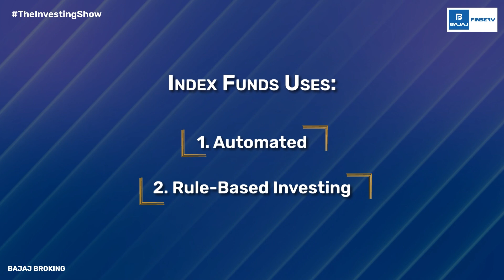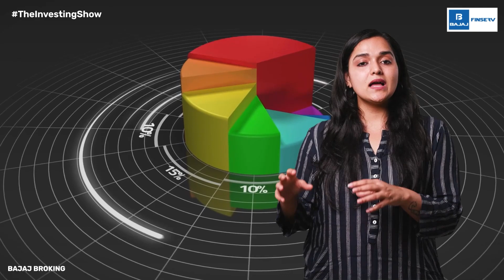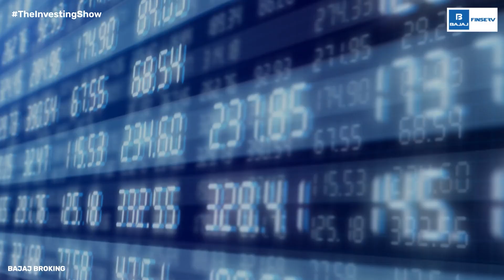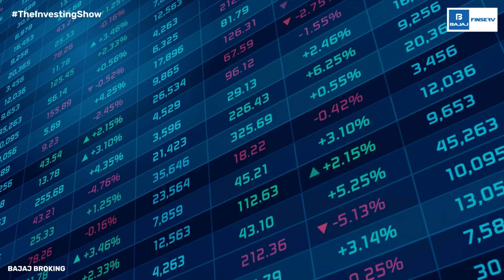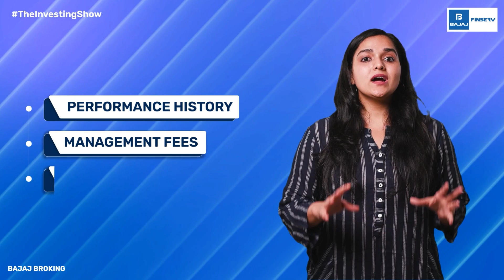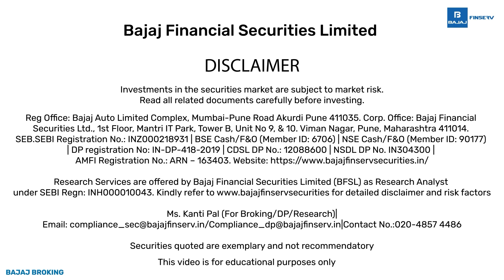What Are Index Funds? Your Ultimate Guide to Investing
Ever wondered how to invest in the stock market with minimal risk? Just like flipping through the index of a book gives you an idea of its content, understanding stock market indices can reveal the performance of the market. In this video, we will know what are Index Funds in India and how to invest in index funds.

What is an Index?
An index is a financial indicator that measures the performance of the stock market. Examples include the Nifty 50 and Sensex, which represent the top companies in India. But what exactly is an Index Fund investment? It's a type of mutual fund or ETF that replicates the performance of these indices. Unlike actively managed funds, Index Funds follow a specific index like Nifty or Sensex, giving you a diversified portfolio that's less risky than buying individual stocks.

Why should you consider investing in Index Funds?
Here are the top reasons for considering index funds for investment:
- Diversification: Your money gets spread across multiple companies, reducing risk.
- Low Expense Ratio & Tax Benefits: With no active management, expenses are lower, and there are potential tax benefits.
- No Bias Investing: Automated, rule-based investing avoids human bias for objective decisions.
- In India, you have various types of index funds to choose from, including Broad-Based, Market Cap-Based, Equal Weight, Factor-Based, and Sector-Based Index Funds. Whether you're an old investor or just starting, Index Funds investment offers a straightforward way to grow your wealth with minimal effort.
- To start investing in Index Funds, you have to choose the right platform, open a mutual funds account, select your Index Funds, transfer the required amount, and monitor your investments.

So why wait? Start investing in index funds now!